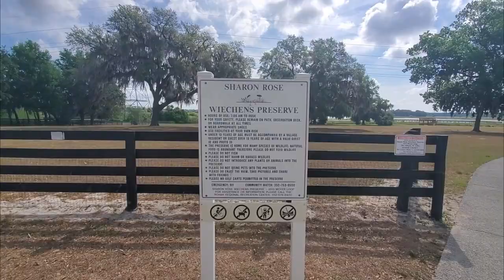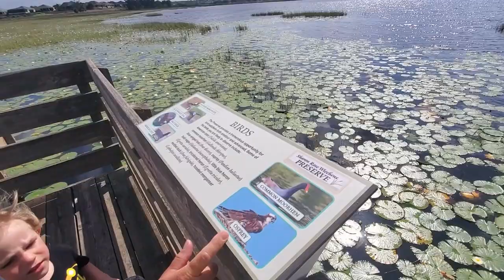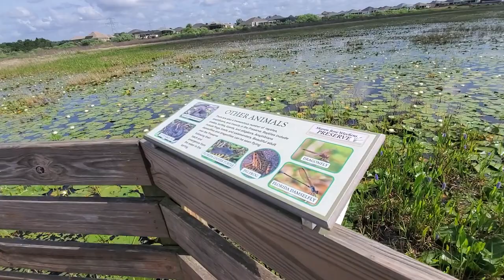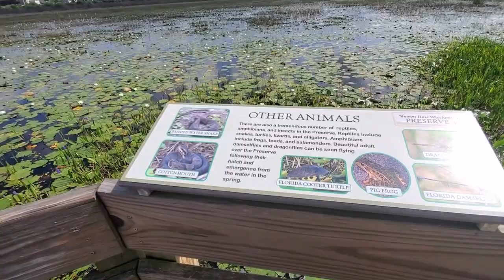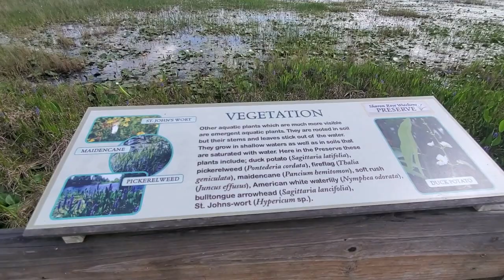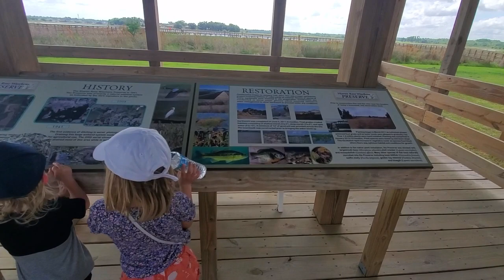Decided to take the grandkids to the Sharon Rose Wiechens Preserve here in The Villages, FL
There are several nature trails here in The Villages. Not to mention numerous walking paths that are surrounded by nature. Today we went to the Sharon Rose Wiechens Preserve with the grandkids. Nice little walk with beautiful scenery and lots of wild life.

Thanks for dropping by the channel. Nothing too serious, just a few video's of what we've seen and done. Mostly, our adventures in The Villages, Florida. There is so much to see and do, get out there and take advantage of it. Take care everyone.